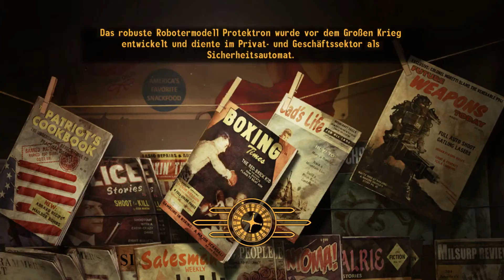Let's Play FALLOUT: New Vegas [HD] #338 Abrüstung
Fallout: New Vegas von Bethesda Softworks (2010)
Let's Play Fallout: New Vegas von Rotzkocher (2014)

Mods für Fallout: New Vegas:
- Fallout Mod Manager - FOMM von Q und Timeslip